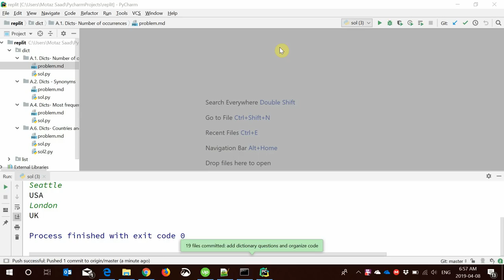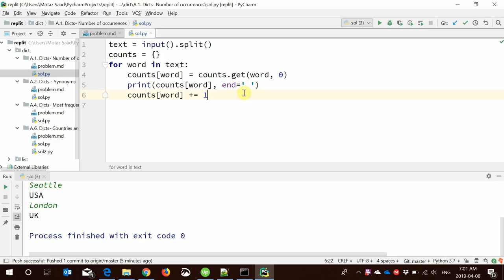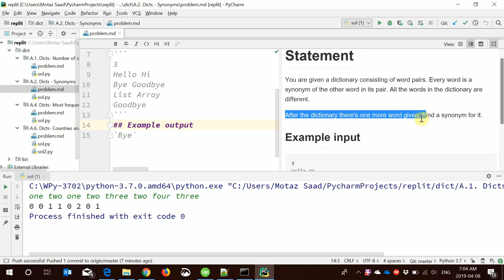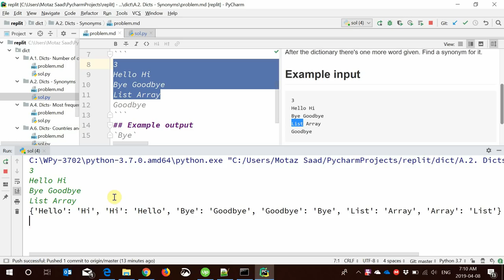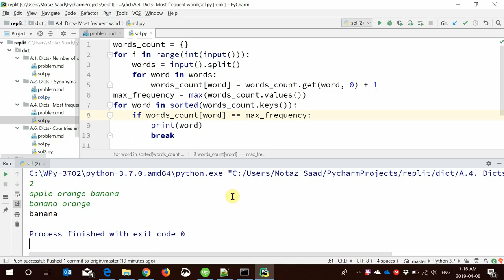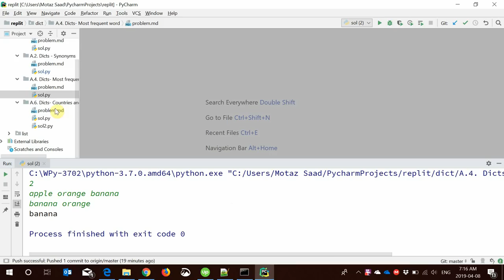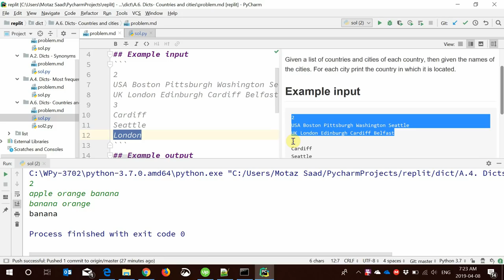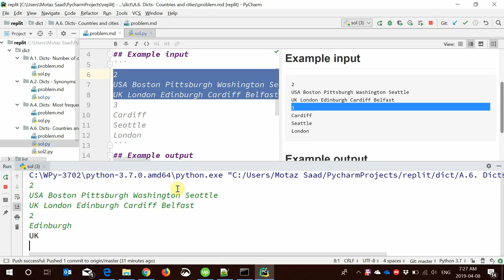20 Python Dictionary Questions مسائل على القواميس في البايثون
wdmm1405
حل بعض مسائل عن القواميس بالبايثون